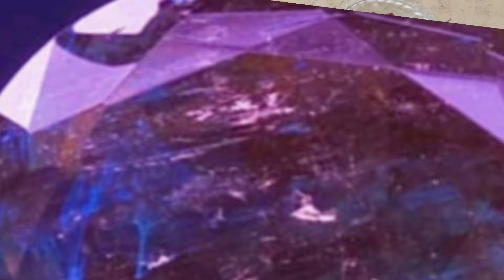تشخیص الماس.یاقوت.زمرد با UV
نحوه تشخیص الماس با چراغ قوه یوویuv
نحوه تشخیص یاقوت با چراغ قوه یوویuv
نحوه تشخیص زمرد با چراغ قوه یوویuv
نحوه تشخیص جواهرات اصل با چراغ قوه یووی و تفاوت سنگهای اصلی با مصنوعی در این کلیپ آموزش داده شده است

کانال جواهر شناسی @yeshilgala